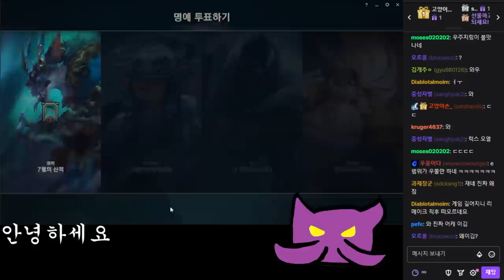결국 영혼을 팔아버린..